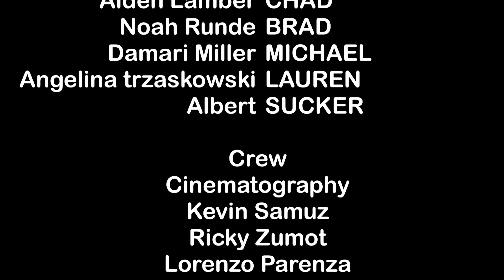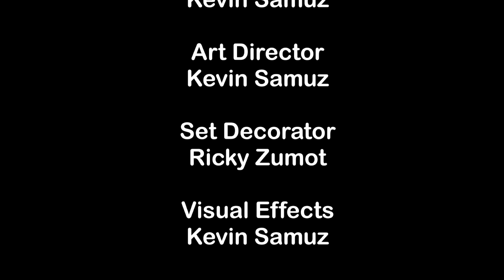TWINKLE TWINKLE (OFFICIAL MOVIE)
A Tragic accident happens to a Teenage boy and he won’t rest in peace until he gets revenge on everyone who ever hurt him!!!

Cast
Kevin Samuz as Twinkles (Timmy)
Grace Pickut as Sarah
Aiden Lambert as Chad
Noah Runde as Brad
Damari Miller as Michael
Angelina Trzaskowski as Lauren
Albert as Sucker

Thank you for everyone who has supported us and everyone who is knew hope you enjoy!!!

Songs
Bee Gees-Tragedy